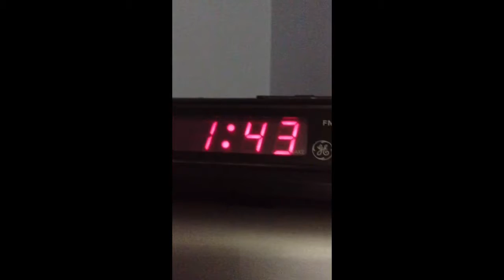Pokemon part 1